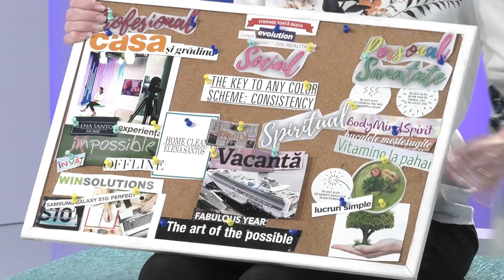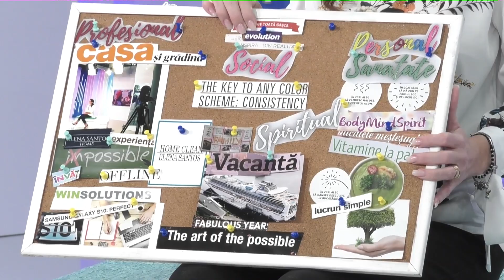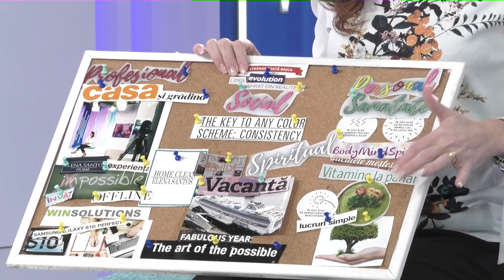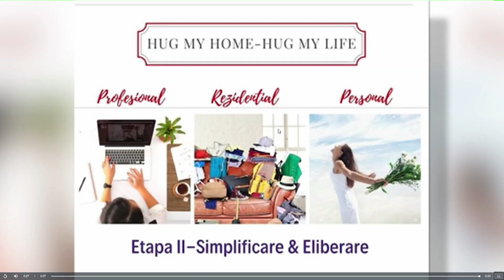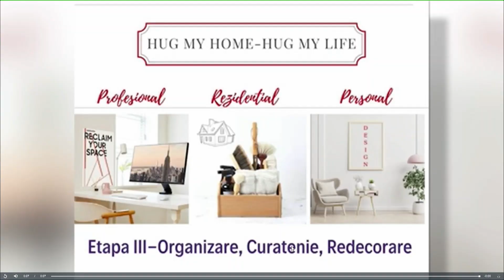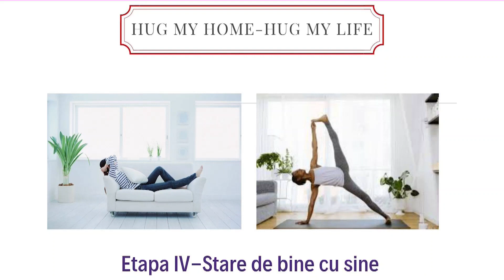Hug my home-Hug my life (sau imbratisarea casei si a sinelui la inceput de an)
Provocarea  Imbratisarea casei-imbratisarea sinelui (Hug my home-hug my life) ce  se desfasoara in patru etape este o fuziune intre obiectivele in plan personal, rezidential si cel profesional cu scopul de a mentine motivatia pe parcurs si a indeplini pas cu pas tot ce ne-am propus.
Cele 4 etape se pot desfasura dupa preferinta in patru saptamani sau mai putin. Citeste detaliile din articol.
 Important este ca fiecare etapa sa aiba timpul optim de a fi gandita, adaptata propriei persoane si implicit a stilului de viata avut si planificata realist pentru urmatoarele luni
Iata etapele:
1 Alege-ti obiectivele, fa un Vision Board si planifica-ti realistic anul.
2 Simplifica (decluttering) personal, rezidential si profesional. Elibereaza-te.
3 Organizare. Curatenie. Reorganizare(reamenajare)
4 Stare de bine cu sine (welbeing & indulging yourself)
Asadar saptamana aceasta incepem provocarea cu primul punct.
Ne alegem 3-5 obiective, ne construim propriul Vision Board cu imagini si texte scurte a ceea ce ne dorim iar intr-un jurnal sau agenda ne planificam etapele de implementare.
Hai ca-i simplu si distractiv.
Ca de obicei se lasa cu premii la final de saptamana.
Spor si energie,